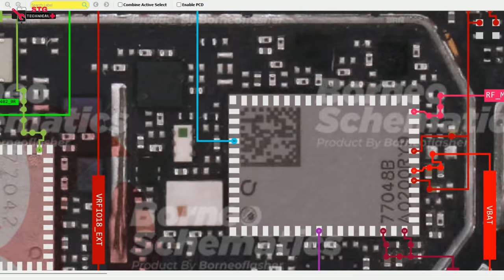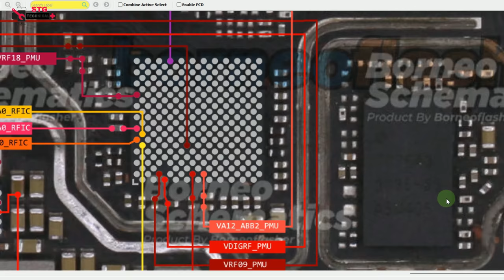POCO M3 PRO 5G No Network Wi-Fi Bluetooth GPS Not Work Solution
I Friends

POCO M3 PRO 5G No Network
POCO M3 PRO No Network

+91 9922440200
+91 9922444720